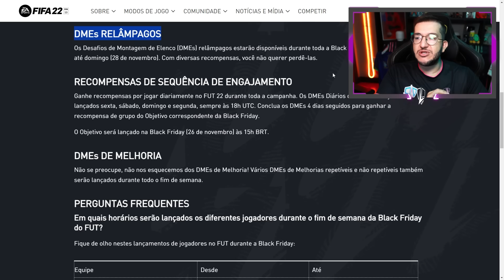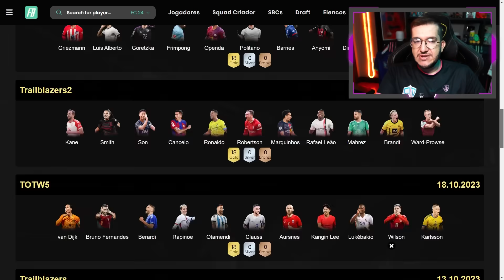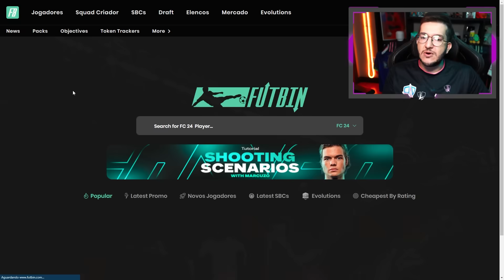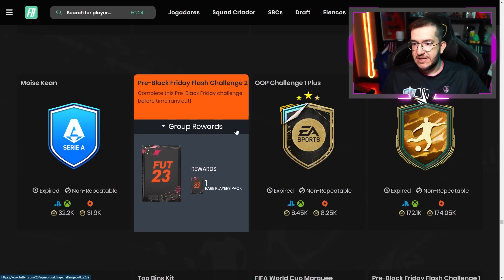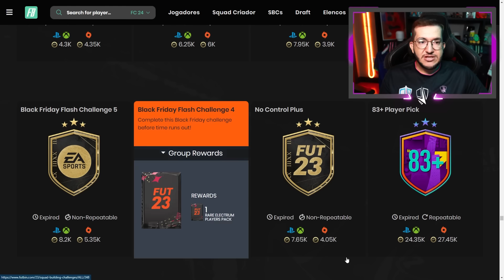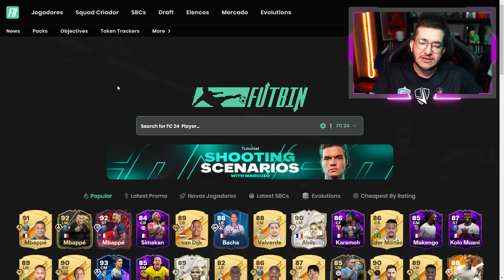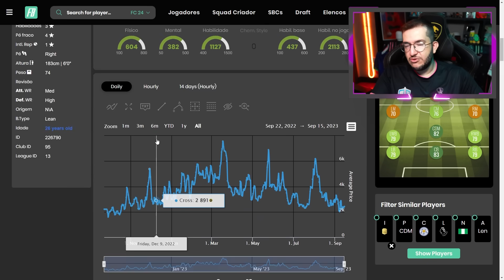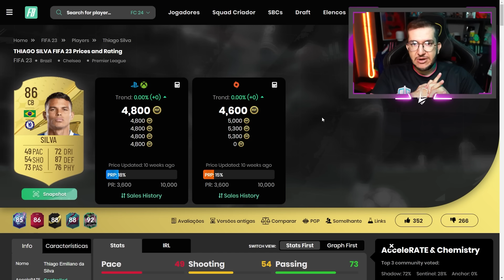FC 24 | 🔥 TUDO O QUE VOCÊ PRECISA SABER SOBRE A BLACK FRIDAY || LINKER